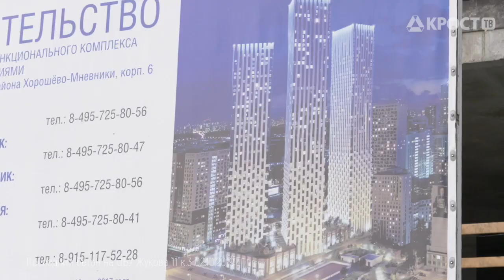Завершены монолитные работы на двух из трех небоскребах Wellton Towers (02.10.2019)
14 месяцев, более 20 тысяч кубометров бетона и 48 этажей! В начале октября строители Концерна «Крост» завершили основные монолитные работы при возведении 3-го корпуса комплекса небоскребов Sky-класса Wellton Towers, возводимого в районе Хорошево-Мневники.
Третий корпус – самый низкий из трех зданий. Последний, 48-й этаж, находится на высоте около 160 метров. Отсюда открывается неповторимый вид не только на Живописный мост, Серебряный бор, извилины Москва-реки, но и весь северо-запад. Самый высокий, второй корпус, будет возвышаться почти на 200 метров, его возведение завершится в конце декабря-начале января 2020 г. Соседний, первый корпус высотой около 177 метров, был закончен в августе.
В настоящее время завершается монтаж балконных плит из надежного сборного железобетона, полных ходом идет установка оконных блоков. Специальная конструкция алюминиевого профиля Reynaers позволяет существенно сократить тепловые потери, что отлично подходит для российских зим.